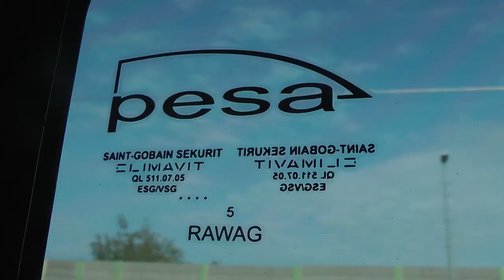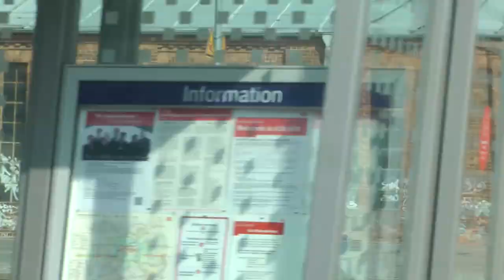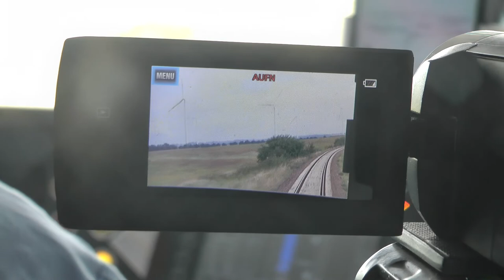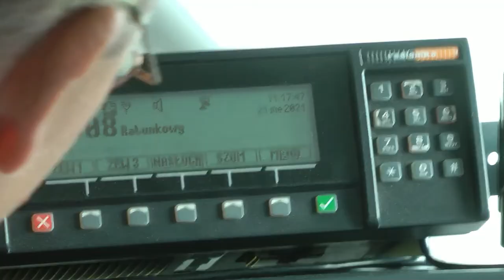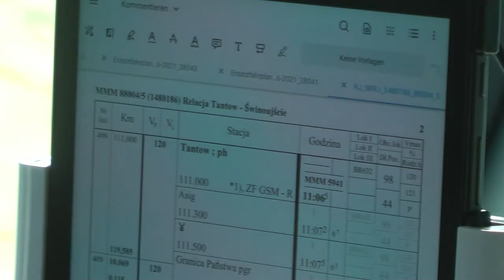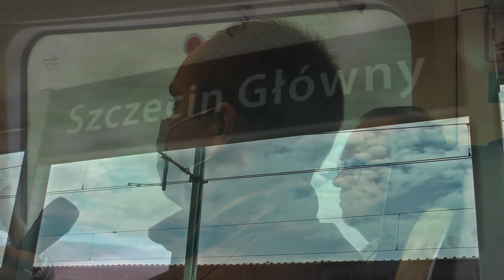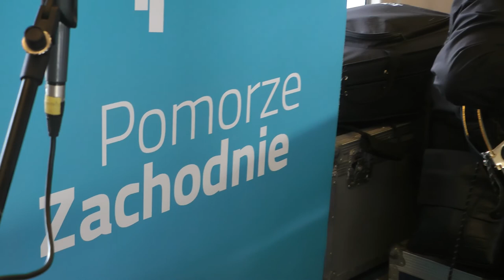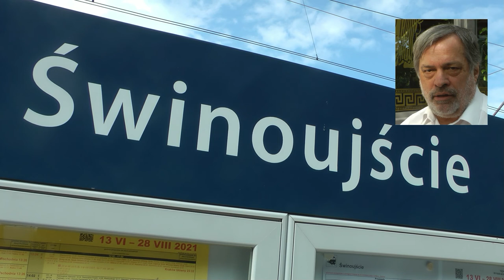17.10.2021: SZCZECIN, SWINOUJŚCIE, USEDOM. DEUTSCH-POLNISCHER SONDERZUG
Bericht über eine Sonderfahrt einer Gruppe von Eisenbahnexpertinnen und Experten aus Berlin, Brandenburg und Polen zur polnischen Stadt Swinoujście (Swinemünde). Von da ging die Reise weiter auf Usedom. Veranstalter der Fahrt war der Fachausschuss Mobilität der SPD Berlin in Zusammenarbeit mit dem Arbeitskreis Polen. Propagiert wurde unetr anderem der Wiederaufbau einer Eisenbahnbrücke in Karnin, damit Züge von Berlin nach Swinoujście in nur 2 statt wie jetzt 4 Stunden fahren können.